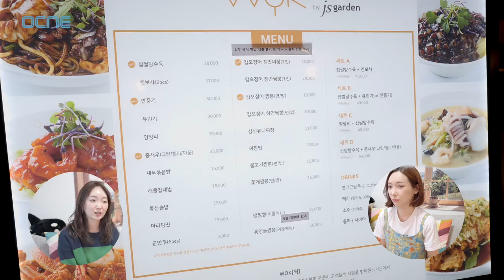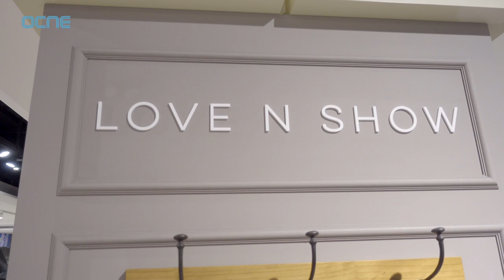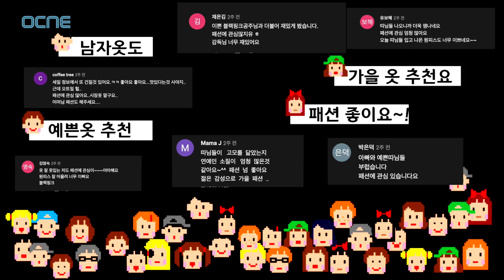[스타필드🛍] 가을이 왔습니다!! 🍂 옷이 하나도 없어요!!! 당장 사러가요!!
OCIC FILM
비지니스 상담
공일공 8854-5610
오성민 감독